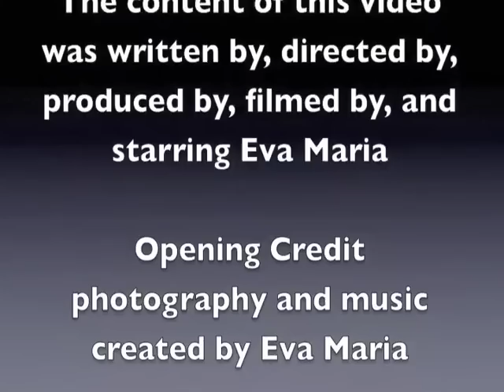Trying Out An Eco Wix Candle...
In this video I try an Eco Wix candle for the first time EVER!!! What do you think about candles with wooden wicks? Ever use them? Tell me about it!
~Blessed Be & Ashe! :)